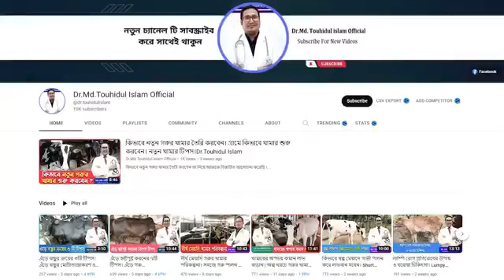শীতকালে গরুর পরিচর্যা সম্পর্কে সঠিক তথ্য জেনে নিন।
শীতকালে গরুর পরিচর্যা সম্পর্কে সঠিক তথ্য জেনে নিন।  আশা করি অনেক কিছু নতুন তথ্য জানতে পারবেন 🤔🤗